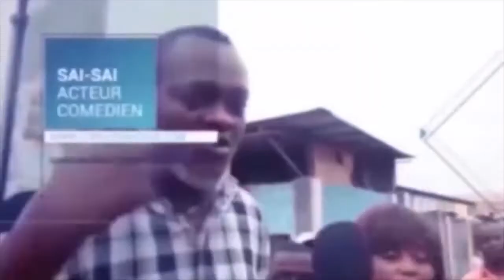NADÈGE MUJINGA NZOTO SEMBE SEMBE, APESI SOLUTION PONA MIBALI IMPUISSANT PE ALAKISI BOLINGO NA MBETU